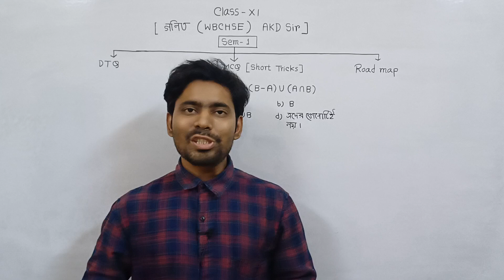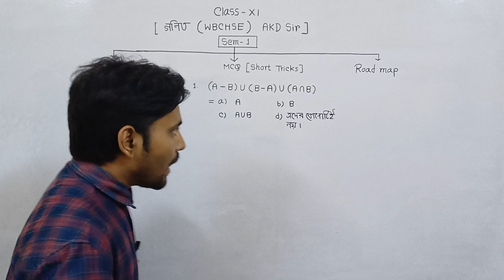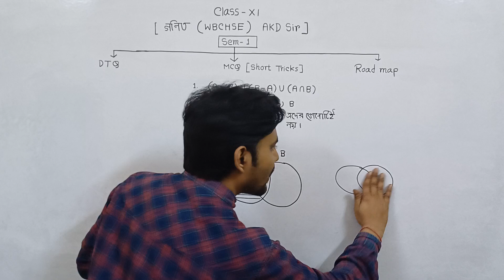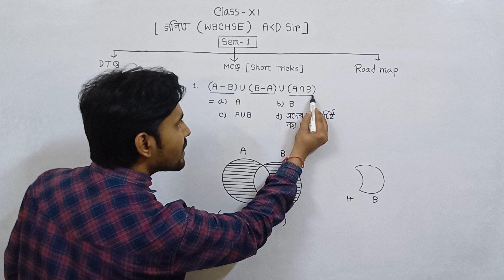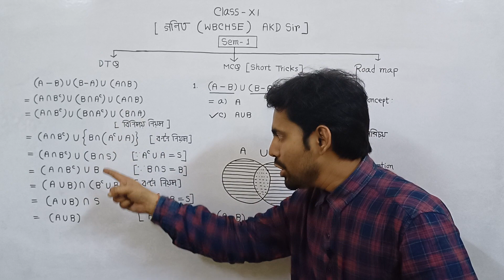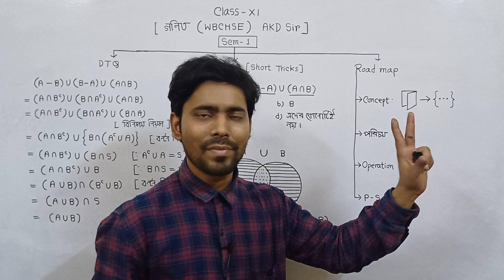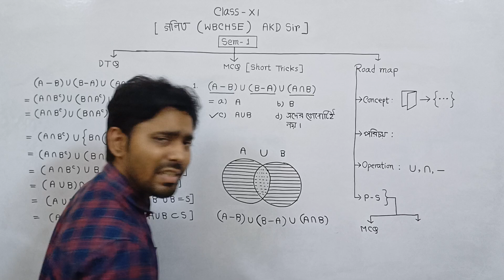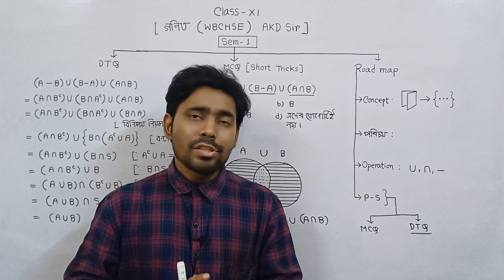Class-11 Math Semester-1 [ Set Theory]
🫵  WBCHSE বোর্ডের এক বিরাট চমক : Semester System : Class 11 এখন *" Science Reader (Creative Education)"* -এই ...

📗 *মাধ্যম :* Online

📕 *Course Offers:*
      👉 *Mathematics (গনিত):*
            ✅️  Class-11

📘 *Course Type :*
       👉 Online Tuition Batch

    🔥 *পড়ানোর Details :* 🔥

🗣 *Teacher - AKD Sir*

✔️Admission:
-এই App টি install করে Course-এ প্রবেশ করো ।

তাছাড়া কোনো রকম সমস্যা হলে
        👉 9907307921 -এই নম্বরে WhatsApp-এ লিখে পাঠাও  :
             *Name -*
             *Class-*
             *District -*
✔️ *Class :*
        👉 সপ্তাহে 2 দিন Class
✔️ *Examination:*
       👉 Online Exam [ Puja Mam]
✔️ *Practice:*
       👉 Online Practice [ A.M Sir]
✔️ *Facilities:*
       👉 Doubt Clearing Class
       👉 Guidance By Centre
       👉 Online Class -এর Full Class App -এ recorded অবস্থায় থাকবে ।
✔️ পড়ানোর কৌশল  :
       Chapter-এর Road Map
            Details Class
           Descriptive Type Question Solve [Calculation]
           Short Tricks [ Time Management]

🏠 *OFFICE :*
       👉 Malda Women’s College Road. মালদা গার্লস হাইস্কুল-এর সামনে ।[ WB]